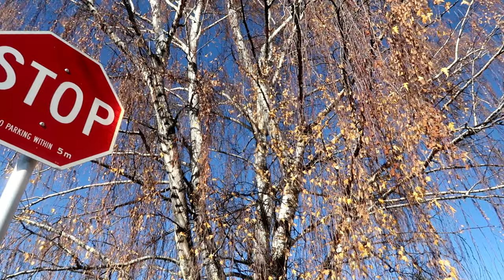DAY IN THE LIFE OF A NURSE IN CANADA | HALLOWEEN PREP NA!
Grabehan! Halloween na bes! Daming appointments back and forth!